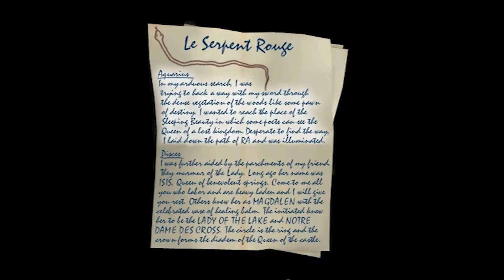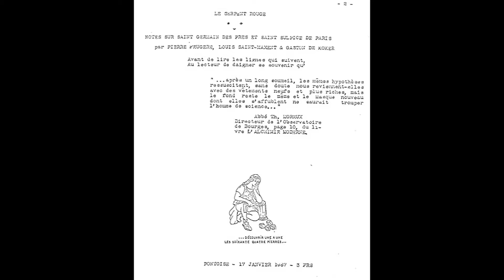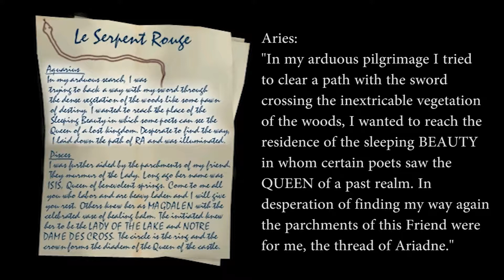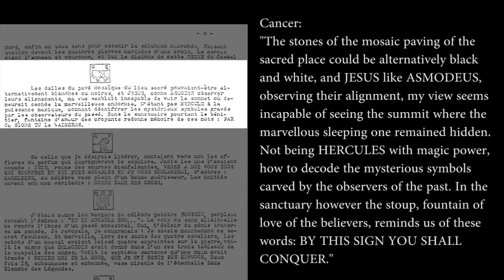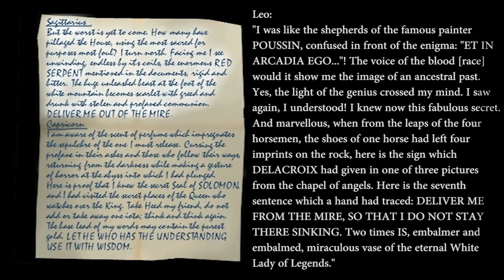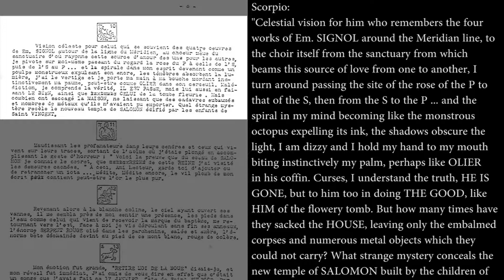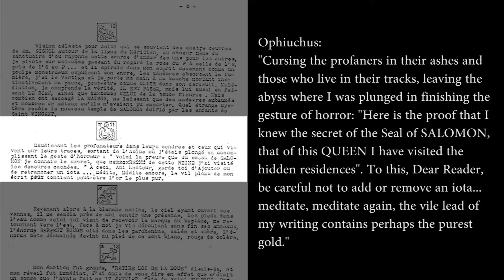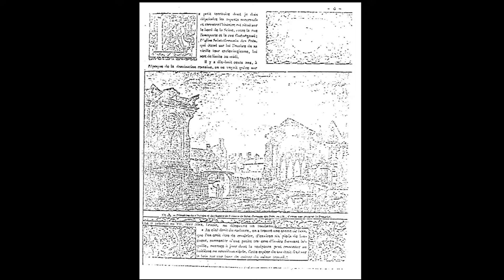Bonus: Le Serpent Rouge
Fiction versus ... fact? How the game's Le Serpent Rouge differs from the real-life document.